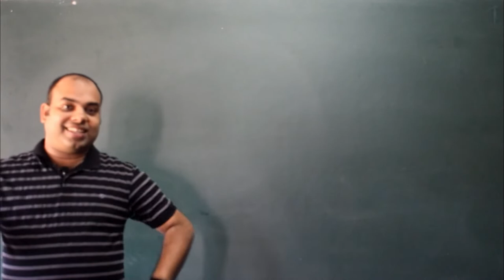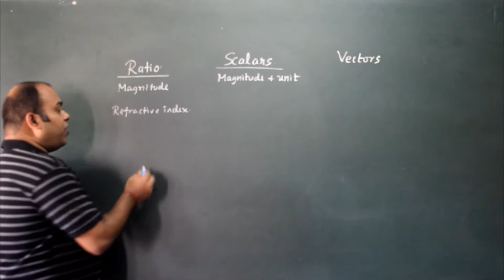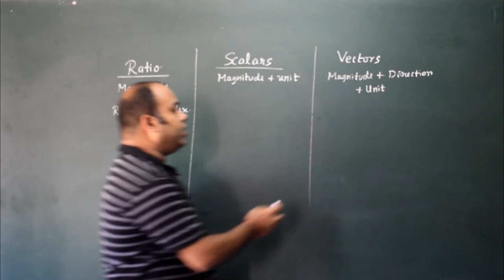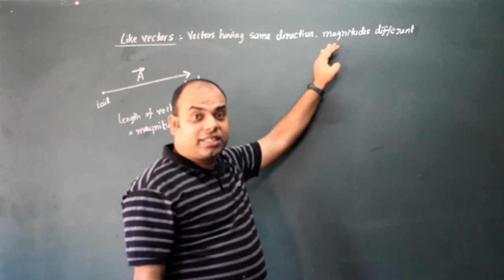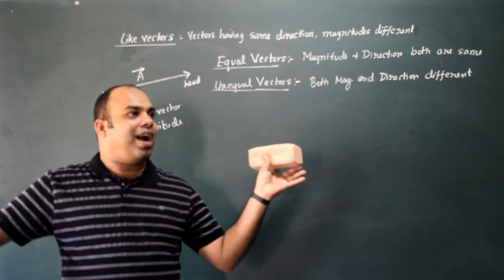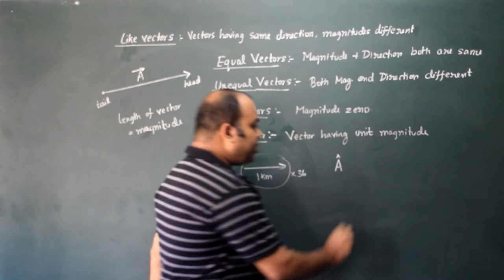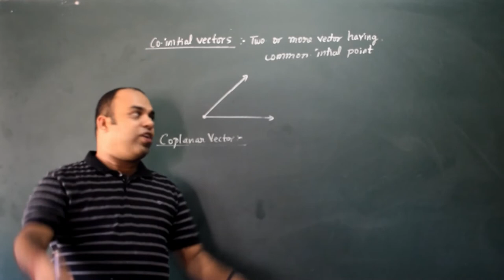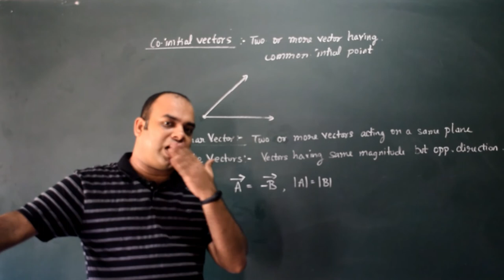Vectors for JEE NEET CET | Class XI Physics | JEE Kannada| ವೆಕ್ಟರ್ಸ್ ಅಂದರೆ ಏನು? by Rithesh Kamath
Hello students, In this video I have covered the basics of physics class XI topic Vectors. This is one of the most neglected topic but at the same time very very important as well. Understanding the concept of vectors is very important as most of the physical quantities are vectors in our syllabus. Watch this video and if you find its useful share it to at least one of your friends.